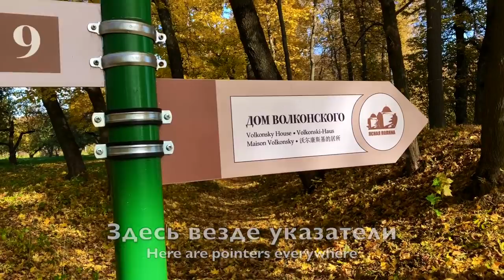Visit Russia – Leo Tolstoy's House – Yasnaya Polyana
Leo Tolstoy lived here and created his masterpieces! Join our tour to Yasnaya Polyana.

Today we visited Yasnaya Polyana, the place where Leo Tolstoy lived. Enjoy the beautiful Russian golden autumn with us:) Visit Russia today!